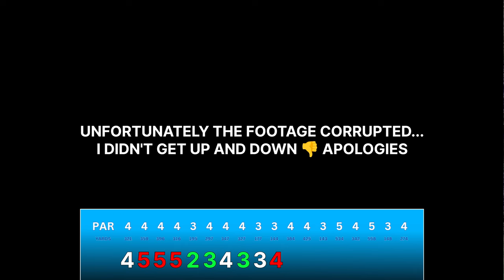What 3 Handicap Competition Golf Looks Like... [Every Shot]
🏆 Can my incredibly positive mindset, and unreal family support carry me to glory in this Golf Competition?

🏌️‍♂️What's in My Bag:
Driver: Taylormade M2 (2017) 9° X-stiff Aldila Rogue Green Shaft
3 Wood: Taylormade SIM Max (2020) 15° Stiff Ventus Blue Shaft
4 Hybrid: Callaway Big Bertha Heavenwood (2004 lol)21° Reg Callaway Hybrid Steel Shaft
Irons 4-PW: Benross RIP Speed Tour (2013) Dynamic Gold 115 Reg Shafts
50° Wedge: Callaway Forged (2004 lol) Callaway Wedge Shaft
52° & 56° Wedge: Taylormade Milled Grind 2 (2009) Dynamic Gold S200 Shafts
Putter: Taylormade Spider X Hydroblast (2021) KBS Putter
Ball: Taylormade TP5 or Tour Response Stripe

00:00 Introduction
01:17 Front 9
14:48 Back 9

🎵 Credits:
Thank you to TrackTribe, National Sweetheart, Alex Productions, Alex Nakarada, Audionautix.com, FSCM Productions and FSM Team for the incredible music!